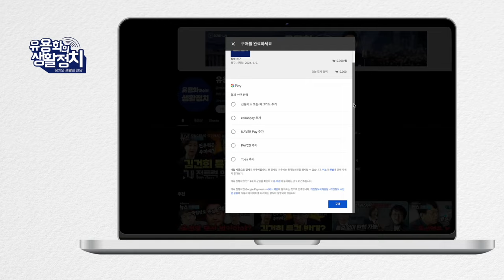7여단장과 1사단장을 어떻게 분리할수 있나. 하늘이 알고 땅도 아는데 발목잡을 것. 7여단장은 임성근의 수행비서인데 어쩌나! 7여단장 경북경찰청은 자장면만드는 공장 [김정민변호사]